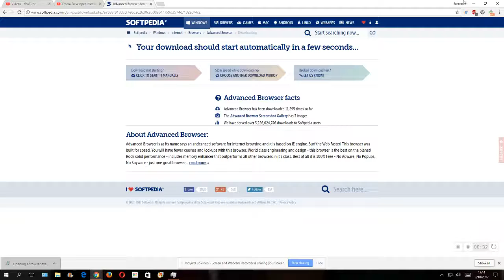Advanced Browser Installation Request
To all my friends including Weatherstar4000video and Yusuf Abdullah, please download and install the Advanced Browser I put in this I can't do it because I don't have permissions.